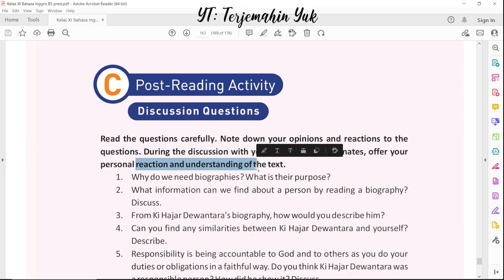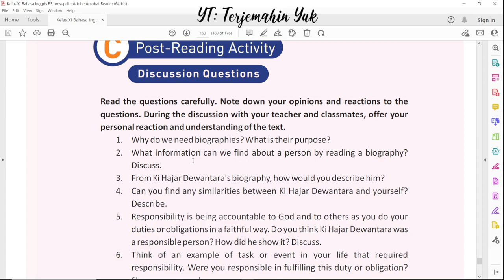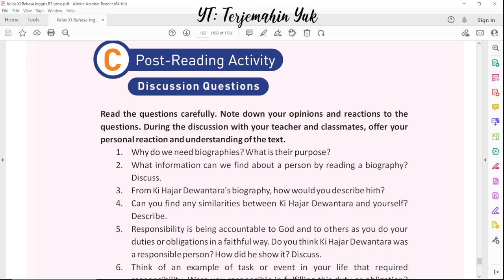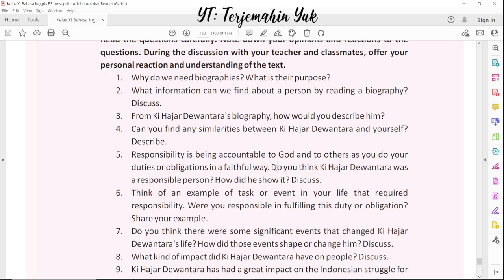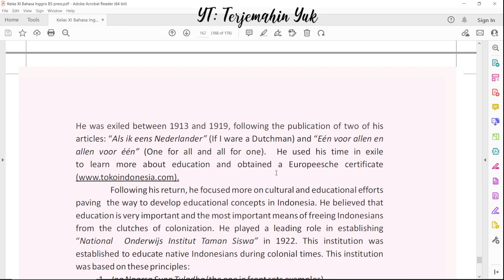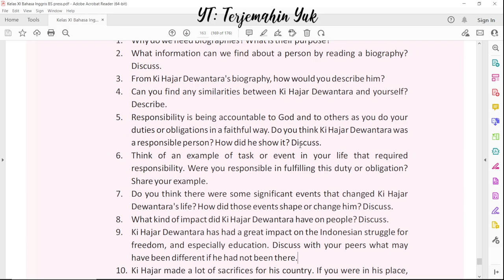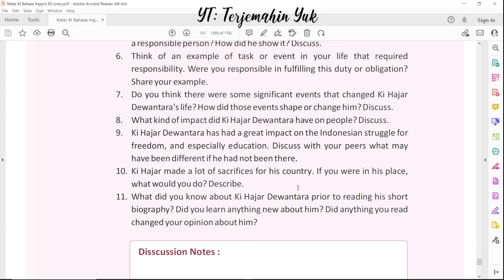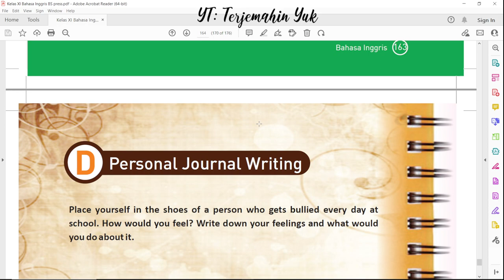Hal. 163 kelas 11 Terjemahan Buku Bahasa Inggris SMA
Video kali ini adalah Post-Reading Activity atau aktifitas yang akan dilakukan setelah membaca teks biografi mengenai Ki Hajar Dewantara atau Bapak Pendidikan Indonesia.
Diberikan beberapa pertanyaan yang didiskusikan di dalam kelas bersama guru dan teman.
1. Why do we need biographies? What is their purpose?
2. What information can we find about a person by reading a biography?
Discuss.
3. From Ki Hajar Dewantara's biography, how would you describe him?
4. Can you find any similarities between Ki Hajar Dewantara and yourself?
Describe.
5. Responsibility is being accountable to God and to others as you do your
duties or obligations in a faithful way. Do you think Ki Hajar Dewantara was
a responsible person? How did he show it? Discuss.
6. Think of an example of task or event in your life that required
responsibility. Were you responsible in fulfilling this duty or obligation?
Share your example.
7. Do you think there were some significant events that changed Ki Hajar
Dewantara's life? How did those events shape or change him? Discuss.
8. What kind of impact did Ki Hajar Dewantara have on people? Discuss.
9. Ki Hajar Dewantara has had a great impact on the Indonesian struggle for
freedom, and especially education. Discuss with your peers what may
have been different if he had not been there.
10. Ki Hajar made a lot of sacrifices for his country. If you were in his place,
what would you do? Describe.
11. What did you know about Ki Hajar Dewantara prior to reading his short
biography? Did you learn anything new about him? Did anything you read
changed your opinion about him?